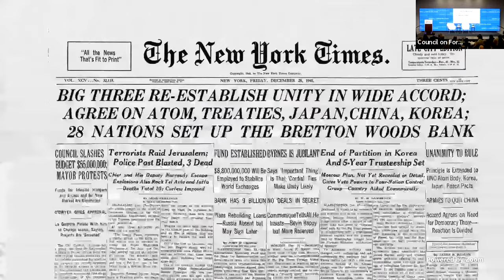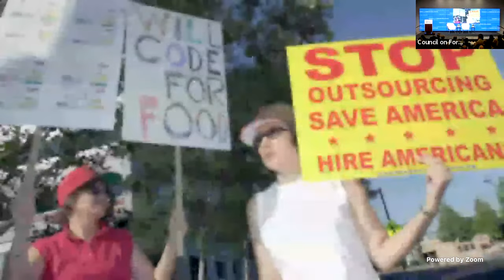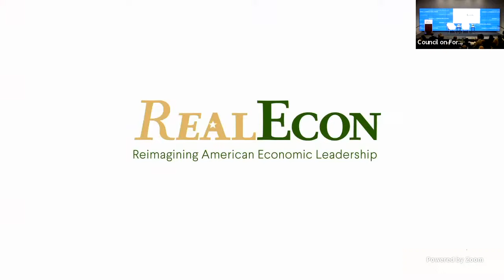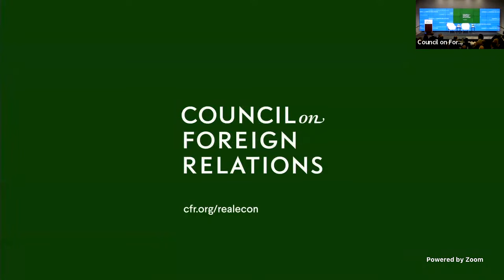RealEcon: A Conversation With Chair Jared Bernstein of the Council of Economic Advisers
With RealEcon, CFR is creating an initiative to study and debate the role of the United States in the international economy. The launch event of this multiyear, multifaceted initiative will explore what the challenges are for U.S. leadership, what is at stake for American interests, and what new approaches would be helpful to rebuild an affirmative consensus on American economic leadership.

Chair Jared Bernstein of the Council of Economic Advisers discusses the future of U.S. economic leadership as CFR launches its new RealEcon initiative.

Speakers
Jared Bernstein
Chair, Council of Economic Advisers

Kirsten Hillman
Canada’s Ambassador to the United States

Presiders
Michael Froman
President, Council on Foreign Relations

Gillian Tett
Columnist and Member of the Editorial Board, Financial Times

Introductory Remarks
Distinguished Fellow for Global Economic Policy and Director of the Greenberg Center for Geoeconomic Studies, Council on Foreign Relations; @MPGoodman88